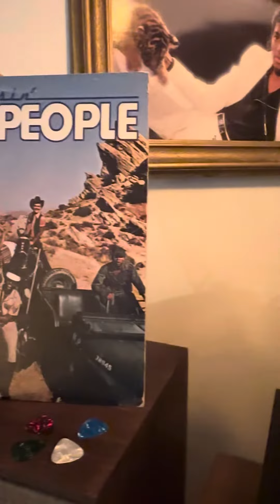I don’t care what you say, Everybody has lifted their arms to this « Y.M.C.A. » Village People,1978